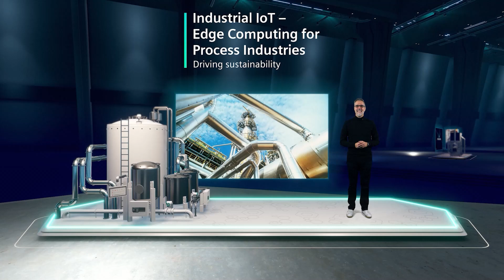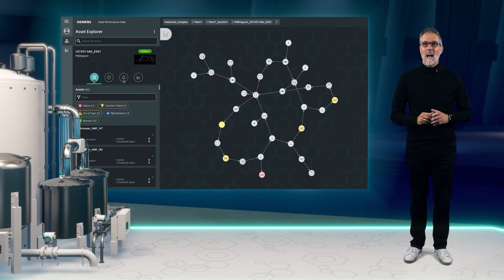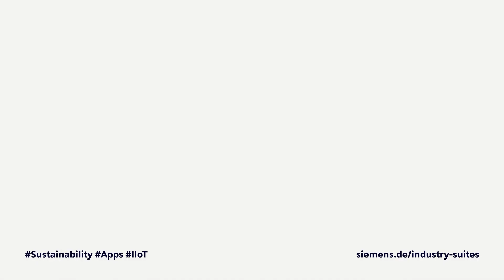Industrial IoT in der Prozessindustrie - Impulsgeber von Nachhaltigkeit und Dekarbonisierung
Entdecken Sie, wie neue Technologien und das industrielle Internet der Dinge die Umweltauswirkungen der Produktion verringern, die Energieeffizienz steigern und einen großen Schritt in Richtung Kohlenstoffneutralität machen können.